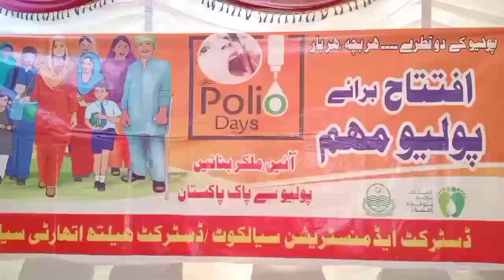سیالکوٹ ۔ ضلع میں 7 لاکھ 72 ہزار 711 بچوں کو قطرے پلانے کا ہدف مقرر ۔ ڈپٹی کمشنر شاہ میر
Sialkot.  The target of immunizing 7 lakh 72 thousand 711 children has been set in the district.  Deputy Commissioner Shah Mir

سیالکوٹ: پانچ روزہ انسدادِ پولیو مہم کا آغاز۔ ڈپٹی کمشنر شاہ میر اقبال

سیالکوٹ: انسداد پولیو مہم 6 اکتوبر تک جاری رہے گی ۔ ڈپٹی کمشنر

سیالکوٹ ۔ ضلع میں 7 لاکھ 72 ہزار 711 بچوں کو قطرے پلانے کا ہدف مقرر ۔ ڈپٹی کمشنر

سیالکوٹ ۔ 2676 موبائل ٹیمیں 133 فکسڈ ٹیمیں ڈیوٹی پر مامور۔ ڈپٹی کمشنر

سیالکوٹ ۔ انسداد پولیو ٹیموں کی سکیورٹی کے لیے پولیس کا جامع پلان پر عملدرآمد ۔ ڈپٹی کمشنر

سیالکوٹ ۔ والدیں انسدادِ پولیو ٹیموں سے بھرپور تعاون کریں۔ ڈپٹی کمشنر

سیالکوٹ ۔ نئی نسل کو پولیو سے بچانا اجتماعی ذمہ داری ہے ۔ ڈپٹی کمشنر